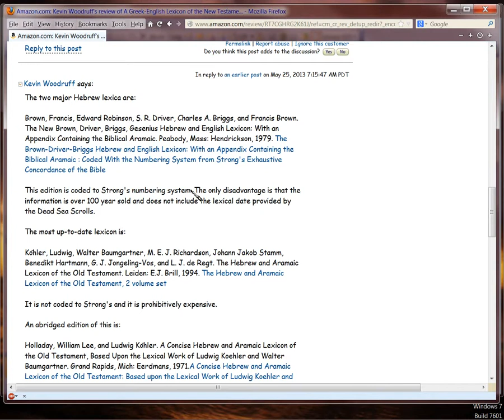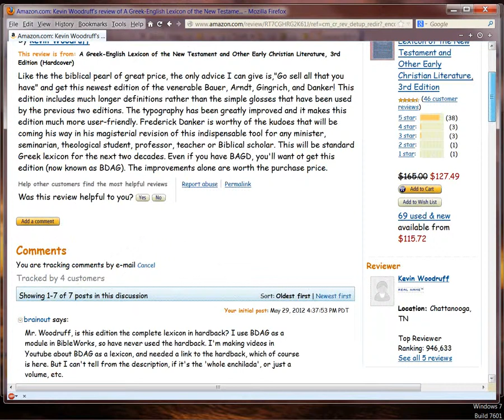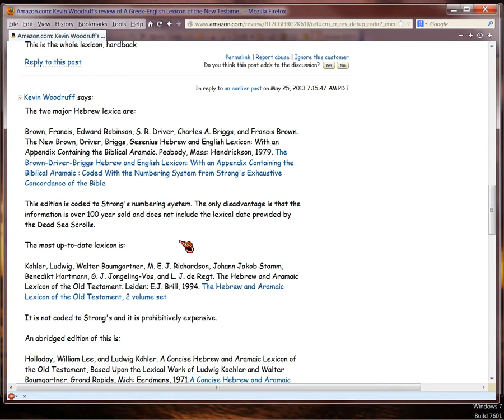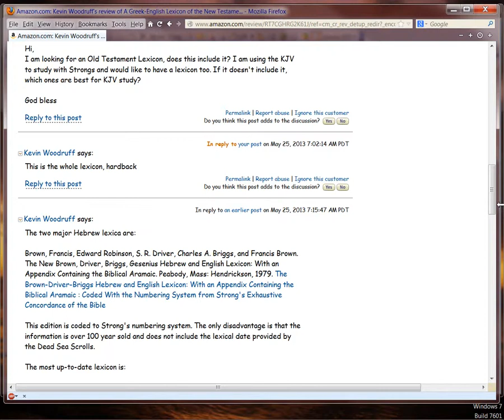BDAG lexicon (3rd ed.) in hardback, Amazon review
Link to the review